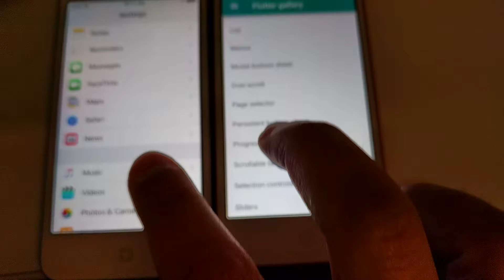ios fling scrolling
comparing ios flutter fling scrolling to native